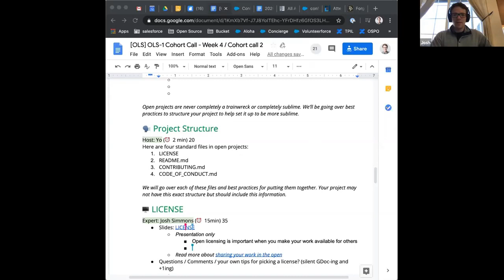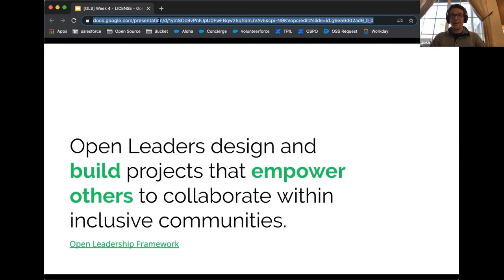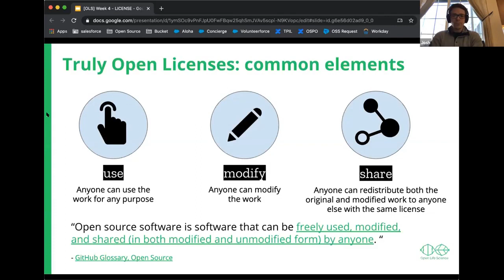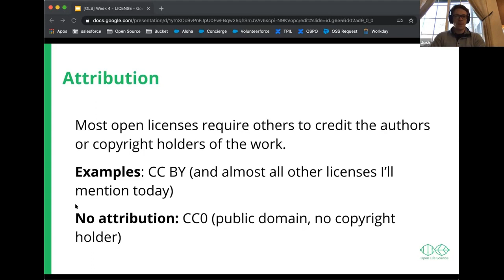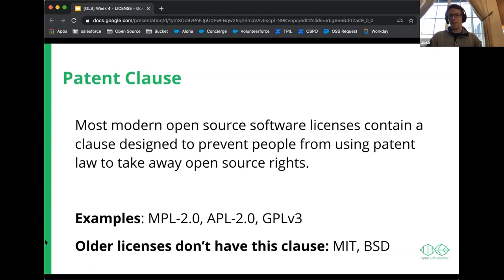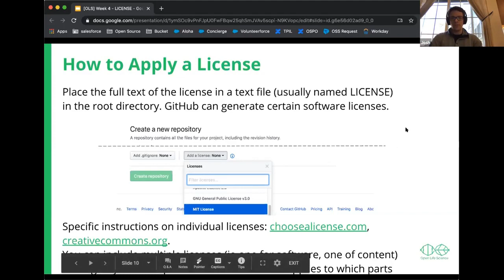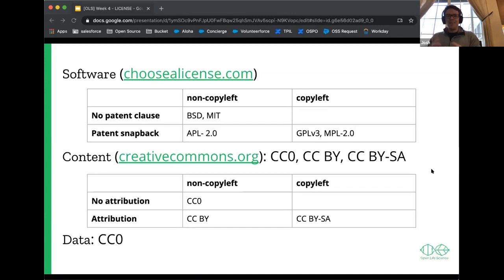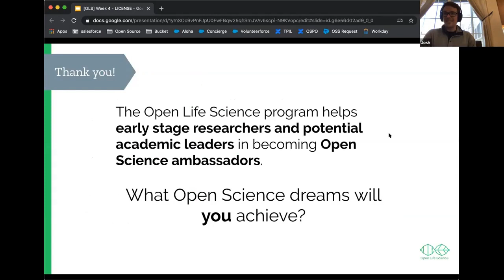Project Structure: Open Licensing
This is an intro by OLS1 to Open Licensing. The Open Life Science (OLS) program is a mentoring & training program for Open Science ambassadors.

We encourage further translation in other languages beyond English. We welcome all contributions to improve this project, especially first-timers. To find out how you can contribute, visit this page:

All materials/videos/transcripts can be reused with attribution.
To cite any of OLS1 talks, use:

Malvika Sharan, Yo Yehudi, Berenice Batut, Josh, Mateusz Kuzak, Karin Lagesen, Batool Almarzouq, Julieta Arancio, Andrew Stewart, Lilly Winfree, Bastian Greshake Tzovaras, Caleb, Demitra Ellina, Anita Brollochs, Alex Chan, Kirstie Whitaker, & Anelda van der walt. (2021, August 19). Mini Talks/Videos about Open Science from OLS-1 Cohort (v.1). Zenodo.